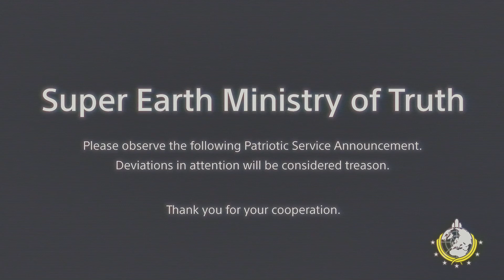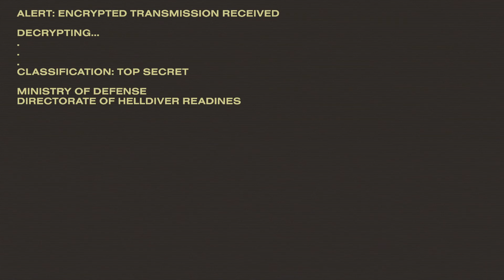HELLDIVERS 2_20240313162208